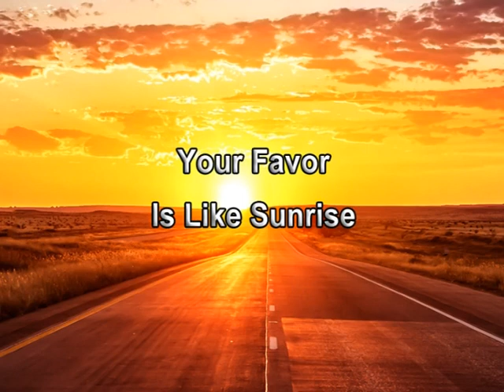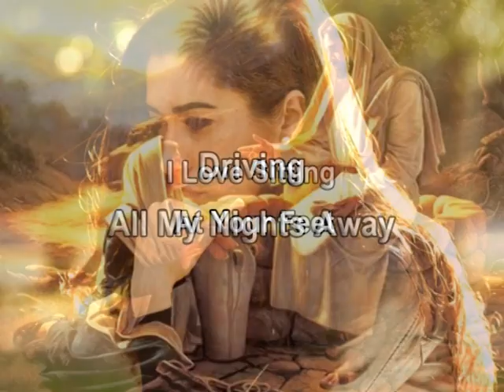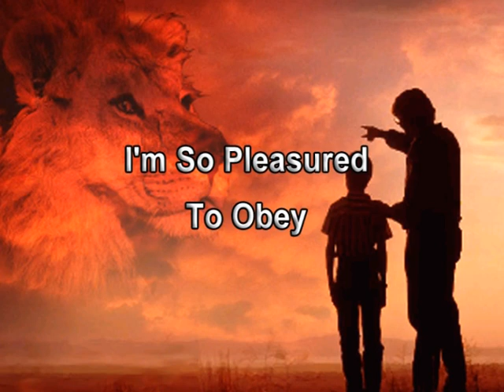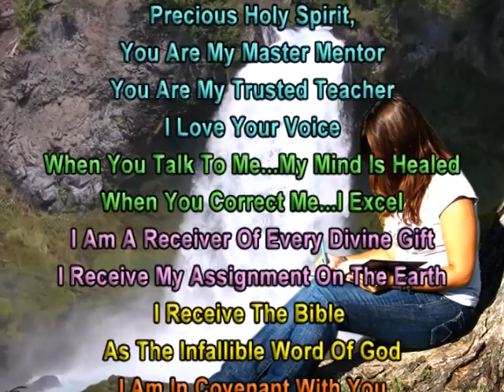I Love Sitting At Your Feet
A Love Song To The Holy Spirit...By Dr. Mike Murdock

Precious Holy Spirit,
You Are My Master Mentor,
You Are My Trusted Teacher,
I Love Your Voice.
When You Talk To Me...My Mind Is Healed,
When You Correct Me...I Excel,
I Am A Receiver Of Every Divine Gift.
I Receive My Assignment On The Earth.
I Receive The Bible...
As The Infallible Word Of God.
I Am In Covenant With You.
I Will Do Anything That You Desire...